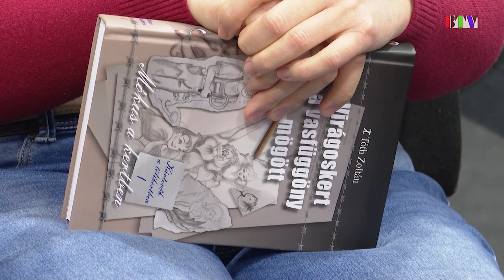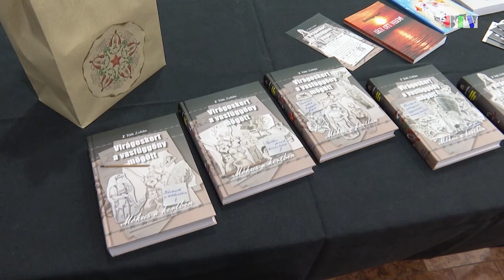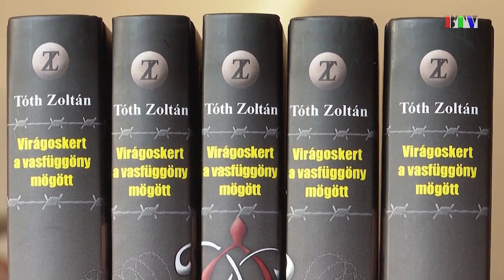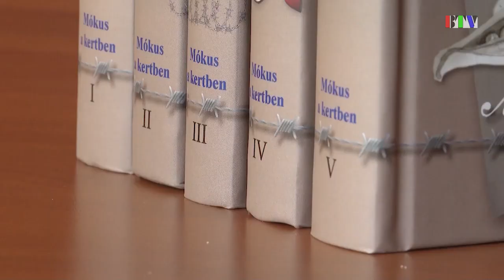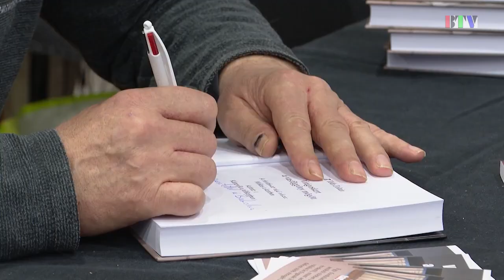Virágoskert a vasfüggöny mögött – a kötetsorozat írója a folytatáson dolgozik